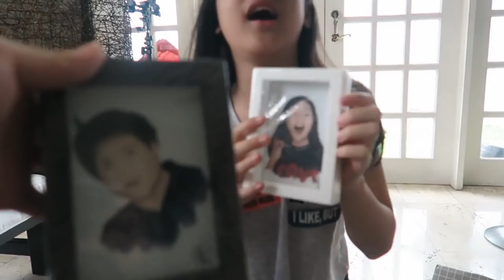MIRROR LIGHT SLEEPING PRANK ON BROTHER | Ranz and Niana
So this vlog is the day we come back home! and niana pranked me while i was sleeping haha! our indonesia trip was insane and epic! we'll see you again soon!

And btw feel free to help translate my videos in other languages! will give credits to contributors!